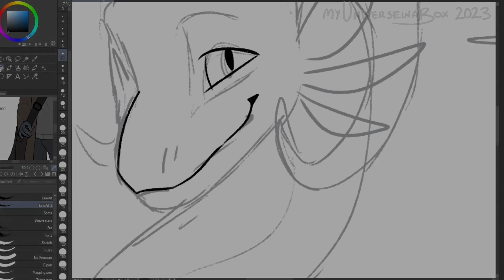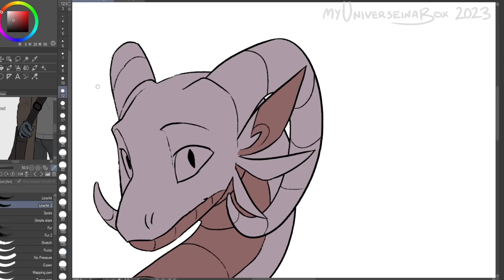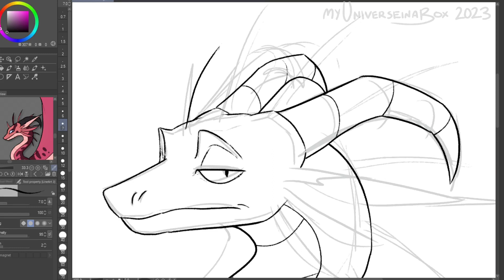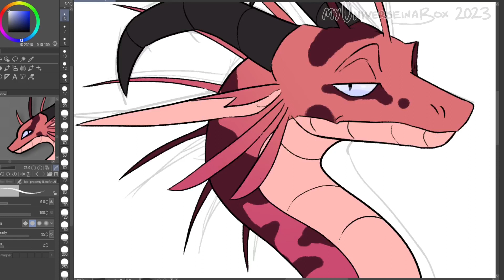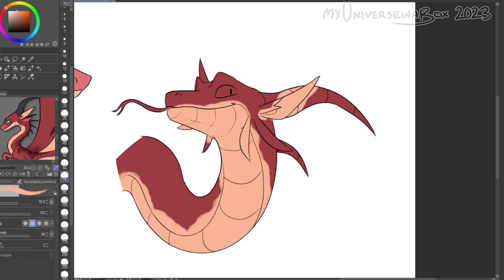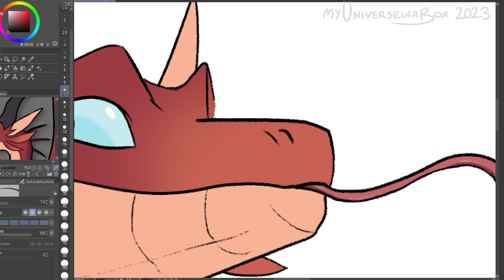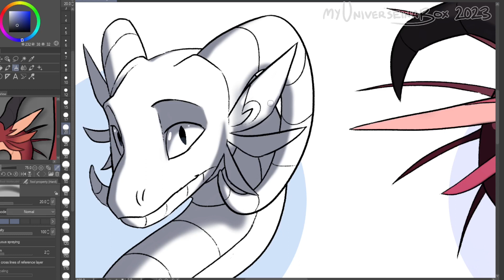Lindwurm Siblings! [ SPEEDPAINT 151 ]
Fujin, Creely, and Scrigel. They're siblings! Just felt like doing this suddenly and ended up shading it too hsefyg

PROGRAMS USED
✦ CSP EX (drawing)

AUDIO
goreshit - Tatu'd Lolis